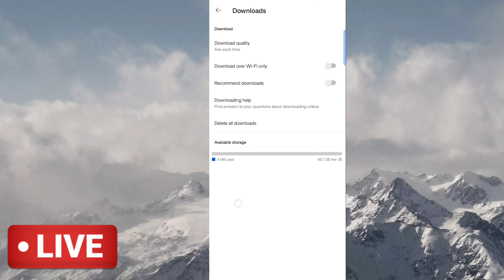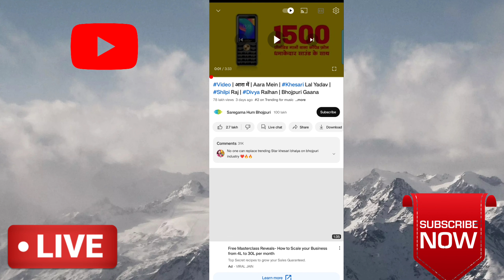youtube video download kaise kare gallery me 2023!how to download youtube video in gallery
दोस्तो आज के मैं इस video में बताने वाला हु की आप अपने youtube video को गैलरी कैसे save करे  तो वीडियो में लास्ट तक बने रहिएगा

youtube se video download kaise kare gallery mein
youtube video ko download kaise kare gallery mein
यूट्यूब पर वीडियो डाउनलोड कैसे करें गैलरी में
youtube video download kaise kare gallery me app se
youtube video download kaise kare gallery me 2023
kisi bhi youtube video ko gallery me kaise download kare
youtube se video song kaise download kare gallery mein
youtube ke video download kaise kare gallery mein